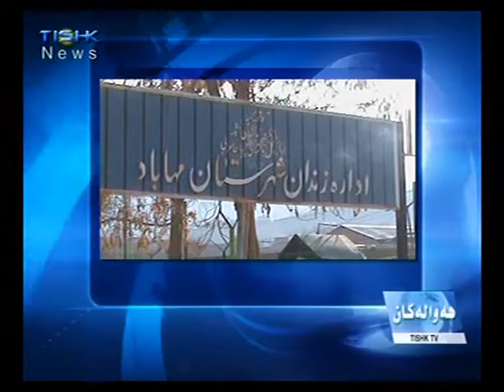TISHK TV_16.ts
خبرگزاری موکریان: محکومیت جعفر افشاری و هادی حسن زاده به زندان